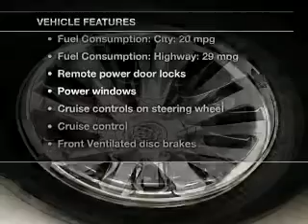2005 Buick LaCrosse - Bedford OH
Year: 2005
Make: Buick
Model: LaCrosse
Trim: CXL
Engine: 3.8 liter 6 cylinder 12 valve
Transmission: 4-Speed Automatic
Color: Steel Mist Metallic
Mileage: 84207
Address:
123 Broadway Avenue